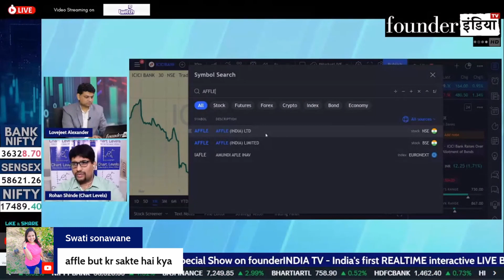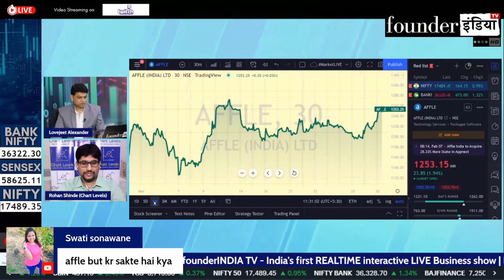Affle india के शेयर में क्या करने की राय?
देखिये आज के हमारे LIVE Show MarketLive का ये खास segment | जानिए हमारे stock market expert Rohan Shinde की राय

बात करेंगे आज इन Stocks पर: Affle india